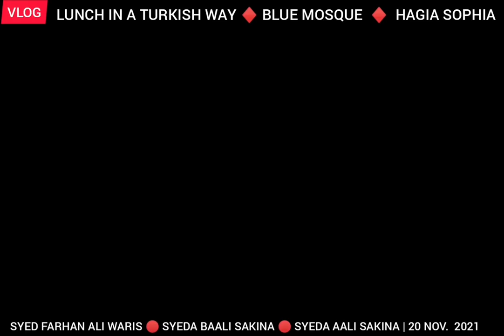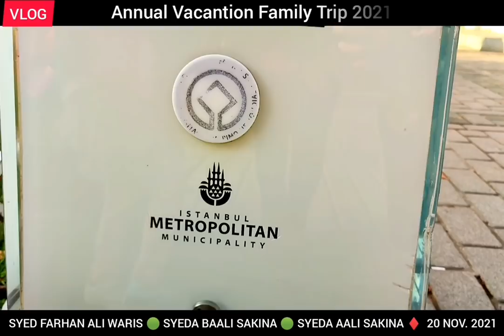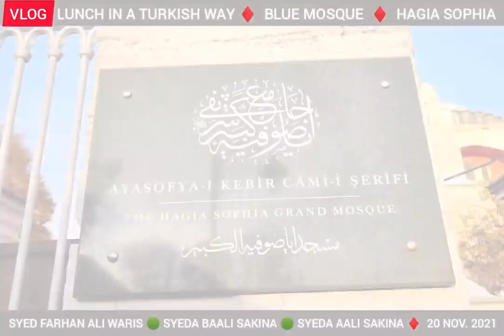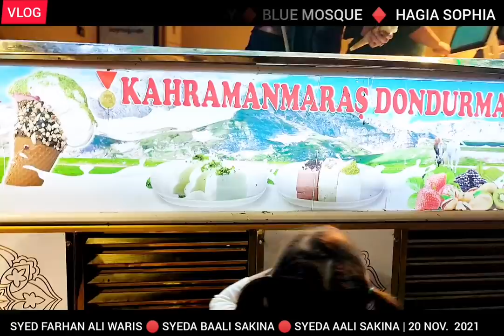VLOG | HAGIA SOPHIA, BLUE MOSQUE, LUNCH ISTANBUL TURKEY FARHAN ALI WARIS, BAALI SAKINA, AALI SAKINA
VLOG | HAGIA SOPHIA | BLUE MOSQUE | LUNCH IN A TURKINSH WAY ISTANBUL, TURKEY 🇹🇷

ANNUAL VACATION FAMILY TRIP 2021

SYEDA BAALI SAKINA
SYEDA AALI SAKINA

20 NOV.  2021